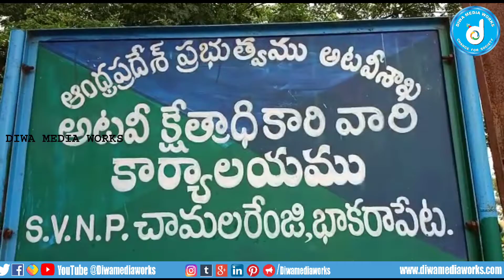తలకోన సెంట్రల్ బీట్ అడవులలోని ఎలమ చెట్లదడి వద్ద తారసపడ్డ స్మగ్లర్లు.|| DIWA MEDIA WORKS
యర్రావారిపాళ్యం మండలం

శేషాచల అడవులలో భాకరాపేట అటవీశాఖ అధికారులు కుంబింగ్.

తలకోన సెంట్రల్ బీట్ అడవులలోని ఎలమ చెట్లదడి వద్ద తారసపడ్డ స్మగ్లర్లు.

  ఇద్దరు స్థానిక స్మగ్లర్లను,24 ఎర్రచందనం దుంగలను స్వాధీనం చేసుకొన్న అటవీశాఖ అధికారులు.

 పారిపోయిన స్మగ్లర్ల కోసం  కొనసాగిస్తున్న కుంబింగ్.